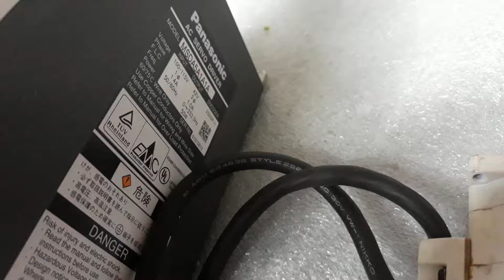Panasonic Drive MSDA5A1A1A,, Motor MSMA5AZ1A